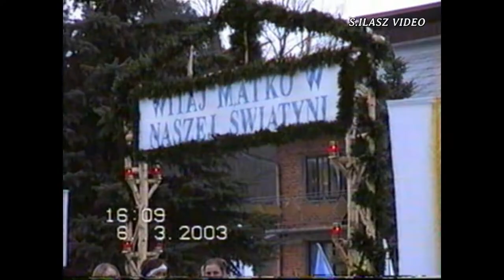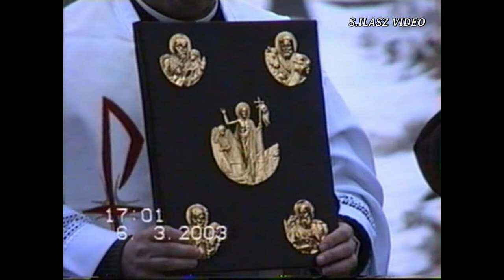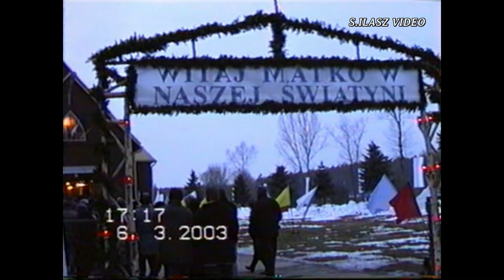Zmysłówka 2003 - Nawiedzenie Obrazu Matki Bożej Częstochowskiej - (kopia z kasety VHS)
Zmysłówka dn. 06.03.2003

 Nawiedzenie Kopii Obrazu Jasnogórskiego
 Parafii pw. św. Józefa Oblubieńca NMP w Zmysłówce.